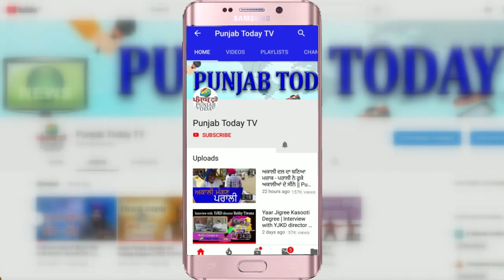'विकास' का नाम भी बदल दो, योगी जी! दुर्गा ने दिखाए तेवर | Yogi | UP | Punjab Today TV